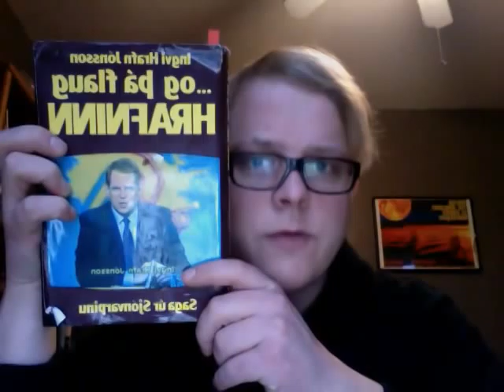'Og þá flaug hrafninn - Saga úr sjónvarpinu' eftir Ingva Hrafn Jónsson, fjórði lestur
Þriðji kafli - Í kynnisferð til „þeirra stóru"
Ingvi Hrafn leggur grundvöllinn að glæstum fréttastjóraferli með heimsókn á helstu sjónvarpsstöðvar þeirra Breta og Bandaríkjamanna. Hittir hann fyrir margt frægðarmennið, þar á meðal sjálfan Dan Rather (sem hefur nokkurn áhuga á Íslandi og íslendingum, sérstaklega drykkjuvandamáli því er hrjáði þjóðina er hann heimsótti landið), auk þess sem hann kemst í kynni við gamlan gyðing sem hann man ekki hvað heitir en lagði hart að Ingva að vernda íslenska tungu. Ingvi lærir margar brellur sem hann hyggst hagnýta sér til þess að gera veg fréttastofu Ríkissjónvarpsins sem mestan og skemmtir sér almennt hið besta.